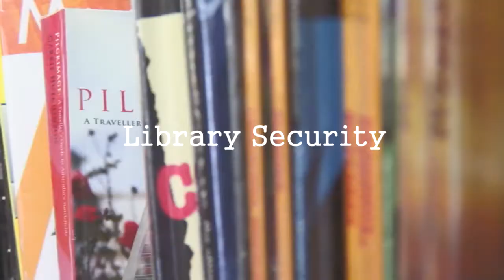EDSC Attitudes-Library Security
The video Matt and I made for East Doncaster Seccondary College's Attitudes. Skit on made up staff of the school. Enjoy! Watch in HD Please!